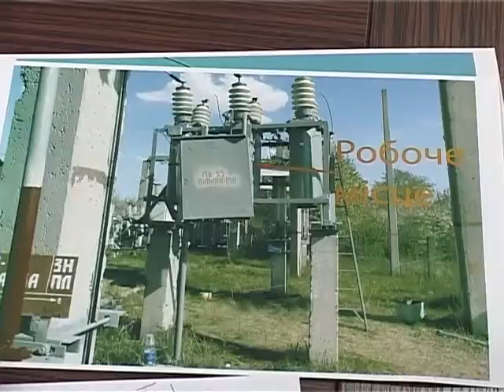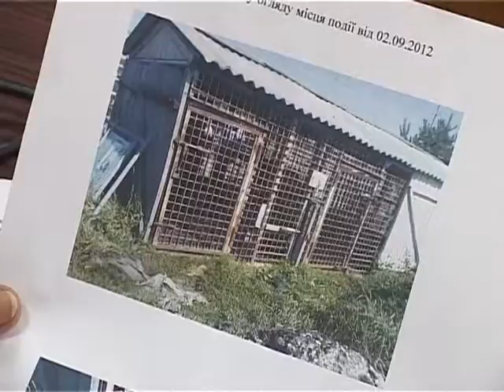Телеканал "СМАРТ" - Травматизм на віробництві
Як говориться  «Береженого Бог береже», але сподіватись  тільки на  прихитьність Всевишнього доволі необачно, особливо під час роботи, так за  9 місяців в Україні слалосья   462 випадків смертеного траматизму під час роботи, що на 36 випадків меньше ніж минулого року. Подібна тенденція прослідковується й в області. Автор: Тетяна Соловей